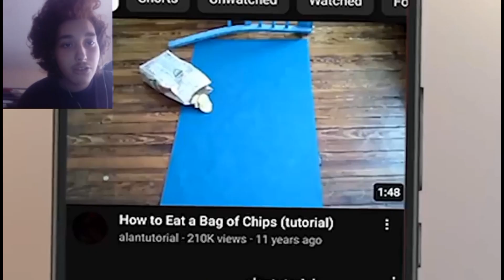I am uploading like this for now and the @thebros00 to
Look at my website [new]